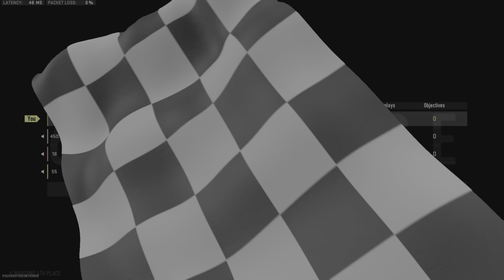THESE GUNS TAKING OVER ASHIKA ISLAND- Warzone 2